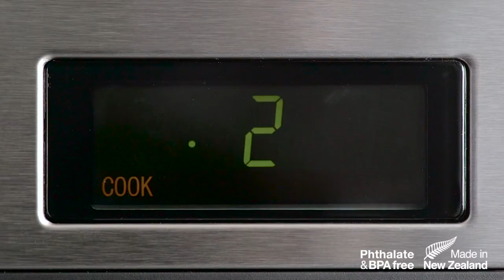Sistema Microwave Noodle Bowl 940ml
Like all Sistema products, the Microwave range is designed and made in New Zealand using BPA & lead-free virgin material. A dedicated microwave range for hassle-free cooking & reheating
sistema plastics
The noodle bowl has been specifically designed to heat noodles and can also be used to re-heat pasta, stews and soup. Ideal for 2-minute noodles for kids after school, or a quick snack any time. Heat contents in the microwave and then eat straight from the bowl (open vent when heating). Featuring distinctive Sistema KLIP IT easy locking clips. Steam release vent in lid for splatter-free heating. Ideas don’t come any hotter than this!
Freezer, microwave and dishwasher safe.

Dimensions
Capacity: 940ml
Length: 172mm
Width: 156mm
Height: 97mm

Freezing
If storing the container in the fridge or freezer close the vent. Containers can become stiff after freezing. Allow the container to rest for a few minutes at room temperature or run under warm water before microwaving. Always make sure the steam vent is set to open when defrosting

Use & Care
Before microwaving, put the lid on the container to prevent food splatters and click the vent open, this releases steam during cooking.
When reheating food, microwave in short 1-2 minute intervals to avoid overheating
After removing the container from the microwave, leave the vent open while the food is hot. To avoid hot steam burning hands or face open the lid away from you.
Avoid cutting food inside the containers with sharp utensils
Do not use abrasive cleaners or scrub pads
Dishwasher safe (top rack)
To avoid staining or blistering we do not recommend heating foods like tomato-based sauces, beetroot, curries or foods with high fat or high sugar content.
Do not use for popping corn.
Do not use your Sistema Microwave product in a conventional oven, on a hot plate, under the grill, on the stovetop or in convection microwave ovens using convection settings.